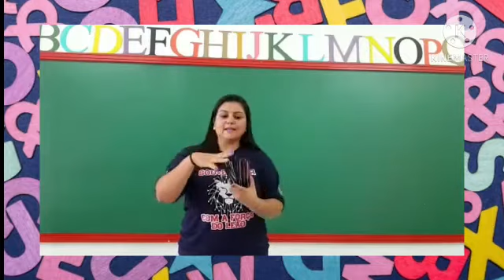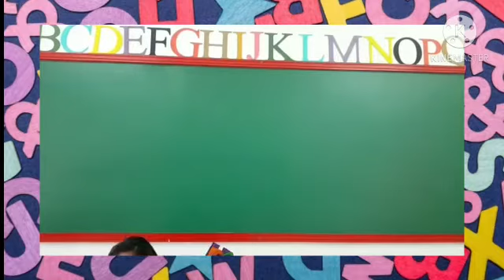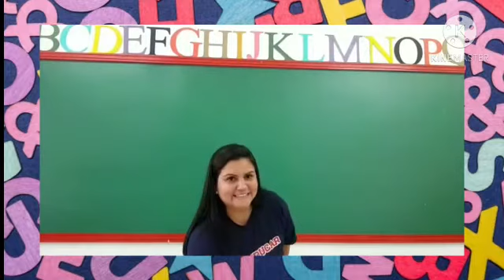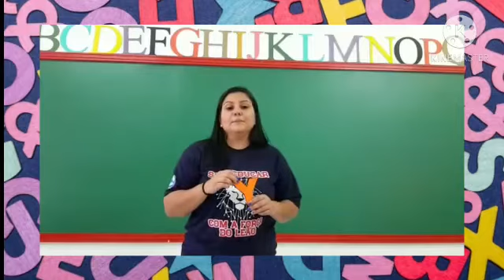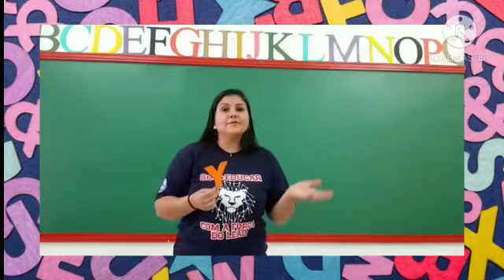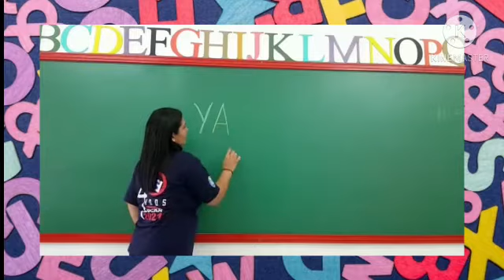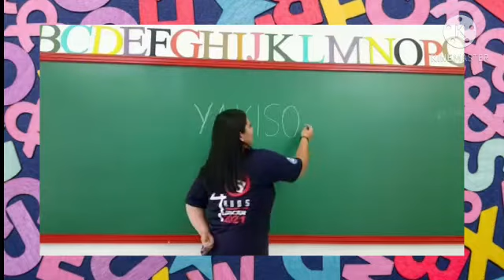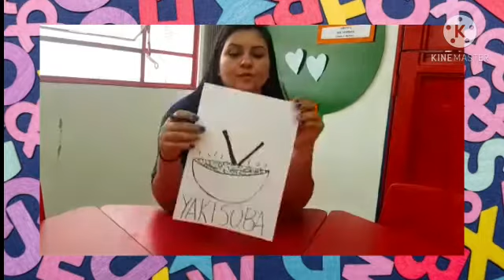Jardim I 21-10